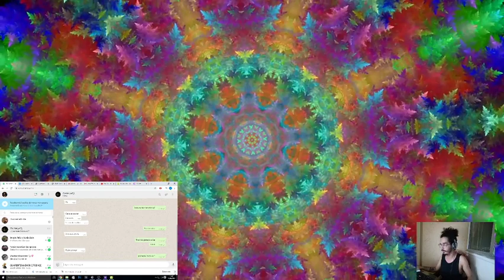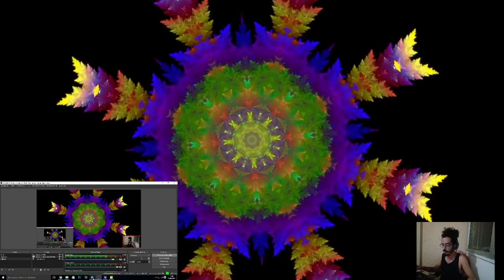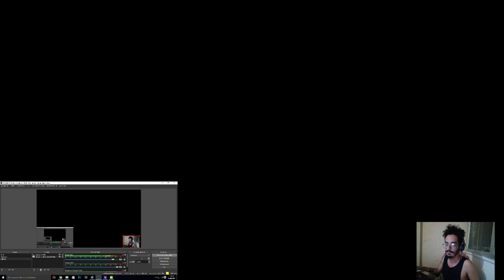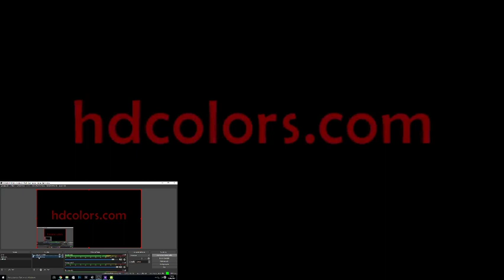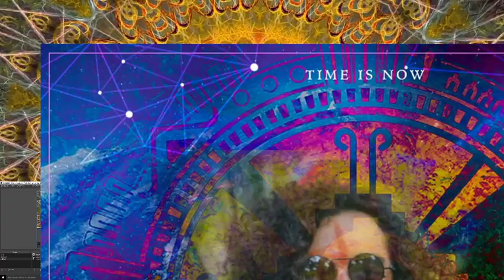DJ Felipe Correia from Brasil playing at chill out om line festival (during quarentine 04/20)